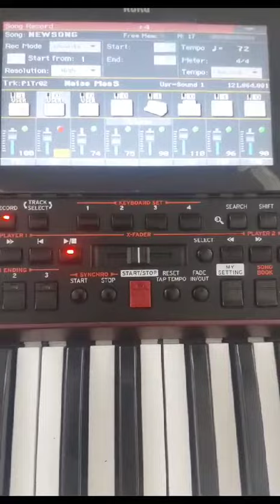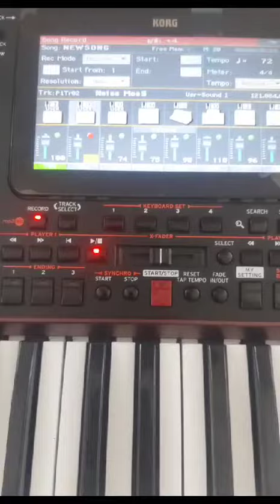Sarı çiçegim - Test